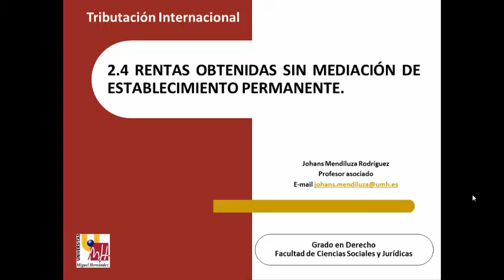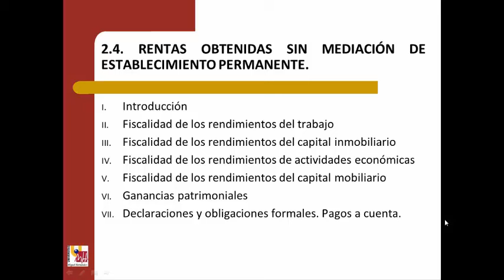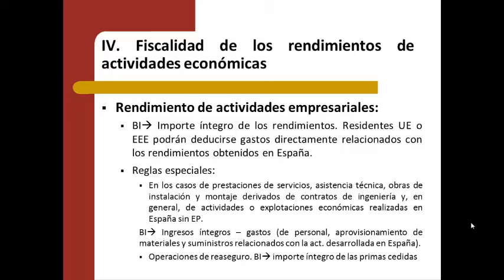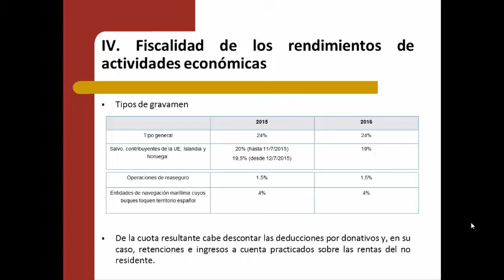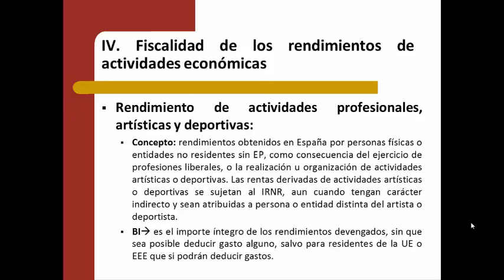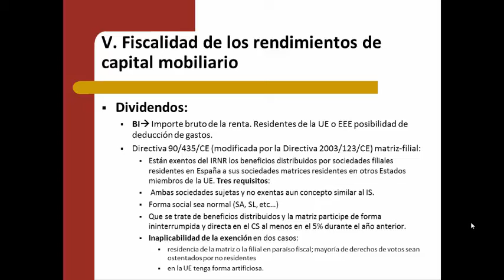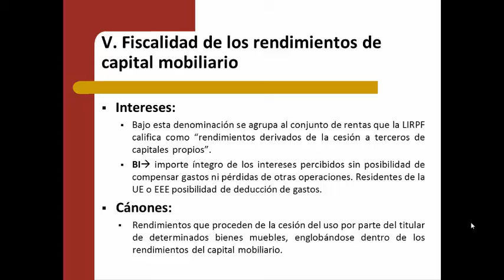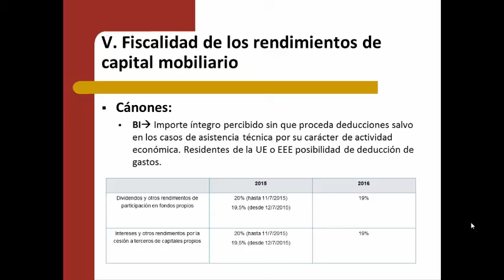Lec2.4 Rentas Obtenidas sin Mediación de Establecimiento Permanente 2º parte (umh1431sp 2015-16)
Rentas Obtenidas sin Mediación de Establecimiento Permanente.
Asignatura: Tributación Internacional.
Grado en Derecho. Grupo semipresencial.
Profesores: Johans Mendiluza Rodríguez.

Lecc 2.4 2º parte Rentas Obtenidas sin Mediación de Establecimiento Permanente